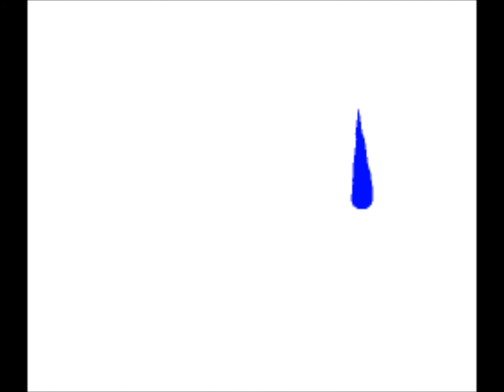Lemony rose introduction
This is the introduction for Lemony Rose's channel. Me and my friend created a new channel (We're not leaving our old ones though) specially made for our new band. It's kind of short, I know. And the band is going to be a christian band. We originally wanted to play heavy metal, but our parents are very strict about what music we want to play. And the band's original name was "Dead Roses" but we had to change that too :( Well, at least it's something. CLICK IT NOW!! NNOOWW!! NOT TOMMORROW! NOW!! lol :)